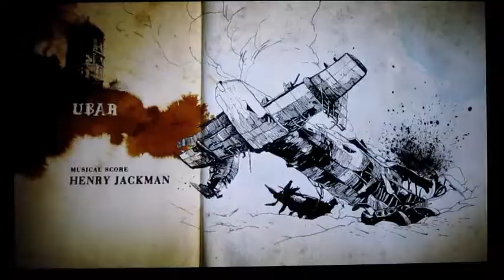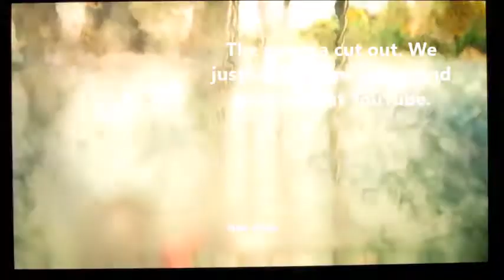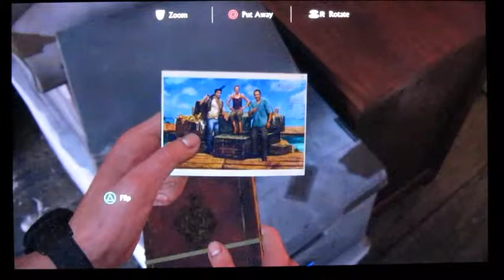Uncharted 4: Busy in the Wrong Places - Part 5 - Tri-Pod Gaming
My best guy...